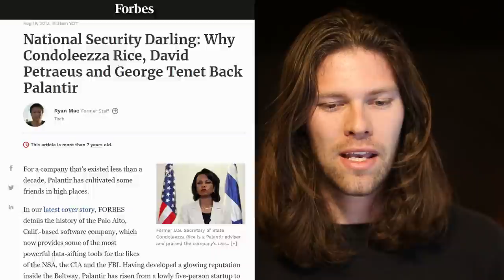What is Palantir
PLTR Stock Price Prediction. Palantir Stock Analysis. Is PLTR a buy?

💵LIMITED: Get 2 FREE Stocks Valued Between $12-$1600 when you deposit $100 into a WeBull brokerage account

PLTR Stock
PLTR Buy
PLTR Sell
PLTR Analysis
PLTR Prediction